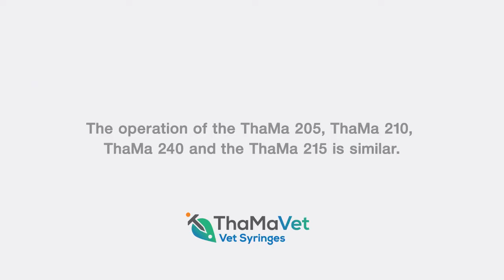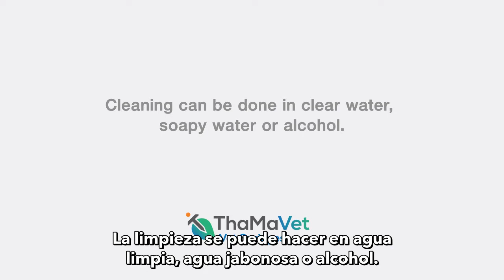ThaMa 240 - Full how-to movie - with Spanish subtitles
ThaMa 240, ThaMa 210, ThaMa 205, ThaMa 215 full tutorial movie with Spanish subtitels
How-to operate and maintain the ThaMa 205 ThaMa 210 ThaMa 215 ThaMa 240 syringe?
Operation of the ThaMa glass barrel classical syringes
ThaMa 205, ThaMa 210, ThaMa 215, ThaMa 240 how-to movie
Working with the ThaMa Pox automatic veterinary syringe